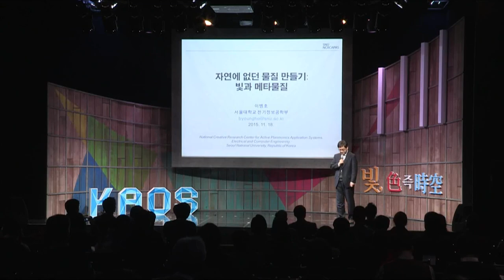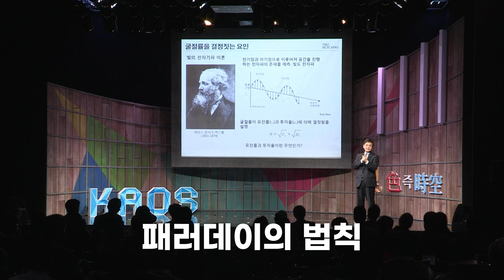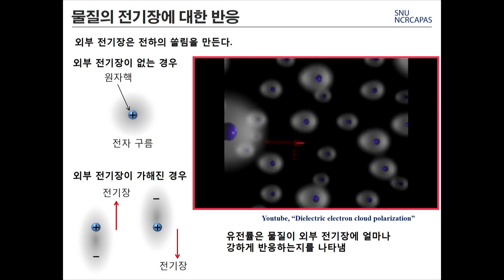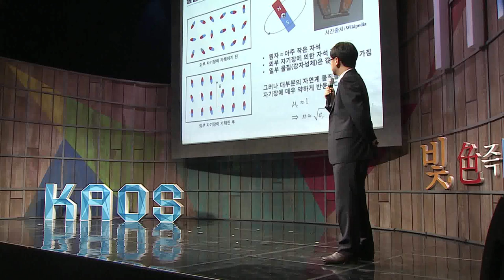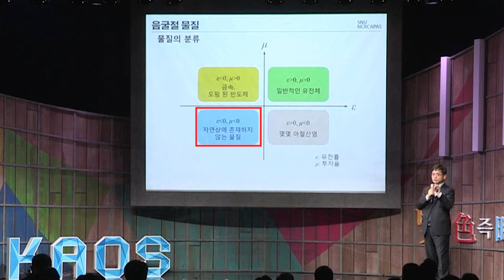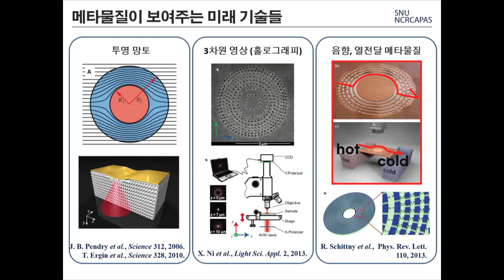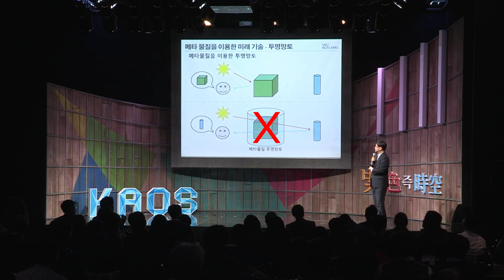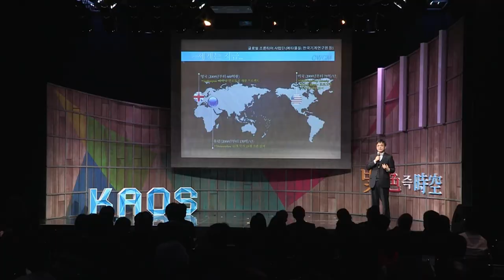[명강리뷰] 메타물질 : 자연에 없던 물질 만들기 by 이병호ㅣ2015 가을 카오스 강연 '빛, 색즉시공' 9강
명강 리뷰!

[강연 정보]
2015 가을 카오스 강연 '빛, 색즉시공' 시리즈 중
'자연에 없던 물질 만들기'
- 이병호_서울대 전기정보공학부 교수